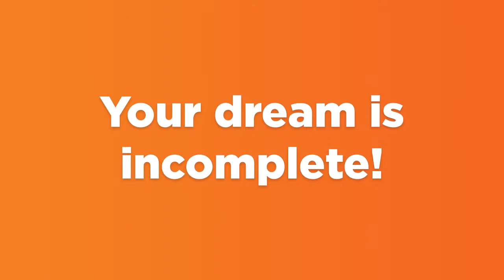Check your FREE Credit Score in 3 Simple Steps @CRIF Highmark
Do you have enough credit score for a personal loan? Get yourself a free credit score & credit report online at CRIF.